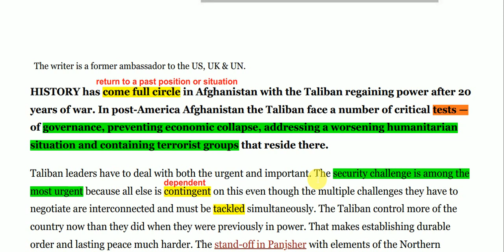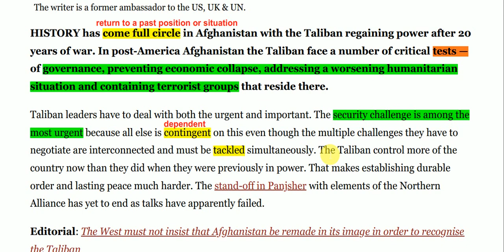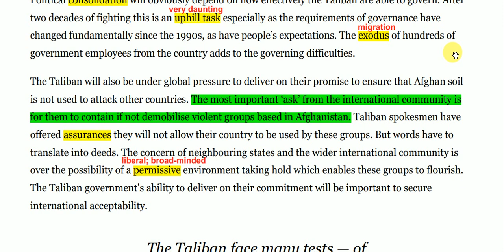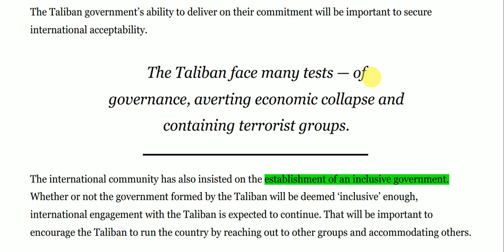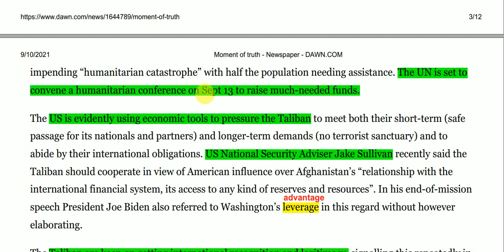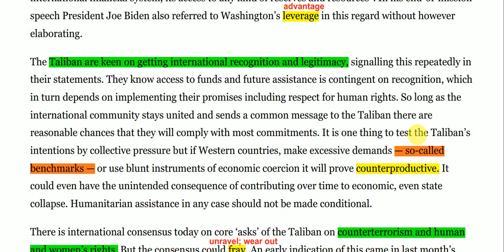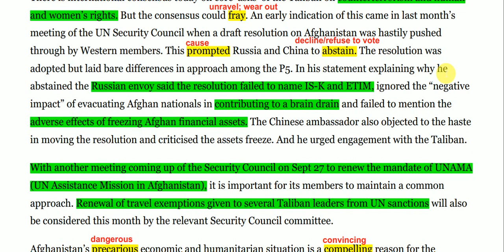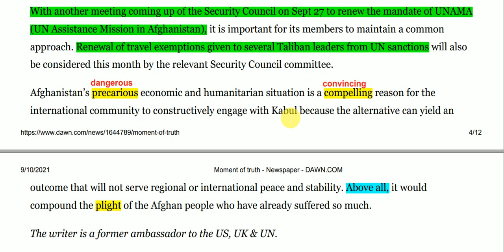Dawn Newspaper Opinion Analysis || Moment of Truth by Maleeha Lodhi || Afghan Future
Dawn newspaper publishes dawn editorials on daily basis for dawn editorial readers. Dawn editorials that dawn publishes everyday are good source of information for dawn newspaper audience who read dawn editorials. Current affairs explained in dawn editorials are best dawn editorials. Dawn editorials are editorials that are specific to fame of dawn editorials. Dawn editorials and opinion are comprehensive. Current affairs along with world affairs are dawn editorials specificity. Dawn editorials are mandatory to read. Summary of dawn editorials is explained in our analysis of dawn editorials.  Dawn editorials news and summary of dawn editorials provide significant information via dawn editorials. Without dawn editorials, one is like a blind man. Developing opinion id best property of dawn editorials because dawn editorials provide opinion building. Idioms, quotations, punctuation marks are explained in our dawn editorial analysis. Dawn editorial analysis make easy to study the dawn editorials. Dawn editorials are best suggestion of editors of dawn editorials. Dawn editorials with explanation of difficult word make it easy to study the dawn editorials. Dawn editorials punctuation explanation is also there. Dawn editorials understanding discourse markers. Dawn editorials essay material. Dawn editorial figures and fact. It means dawn editorial are complete universe inside dawn editorials. One studying dawn editorials is big fan of dawn editorials. Editorials of dawn are most studies dawn editorials. Spending 10 minutes to study dawn editorials make you aware of current affairs via dawn editorials. It is recommended to study dawn editorials. Dawn editorials are new horizon. Dawn editorials keep one informed. Dawn editorials are universe. Dawn editorials are breakfast. Dawn editorials are everything you need in morning. Go and study dawn editorials with ease with explanation of dawn editorials. It is mandatory to find job in any country to build career carrier is nothing without a job so one should be familiar with the current affairs to know about world to gain any job and build a suitable carrier by going through today's Dawn editorials. One can find good job and build his own career difficult words and all those words help you to improve your expression articulation and writing skills can help you to find a job for this purpose job and carrier hub is providing a brilliant opportunity to find meanings of difficult words in dawn editorials to improve your expression job. Dawn newspaper provides and improve the vocabulary newspaper reading can I help you 2 to Ace the competitive exams like CSS PPSC FPSC PMS essay preparation can be e done after going through these. Dawn editorials can help you to improve your vocabulary. This video is going to be very fruitful for those who want to improve their accent, pronunciation and vocabulary. Every video is going to add some new words in your vocabulary. T